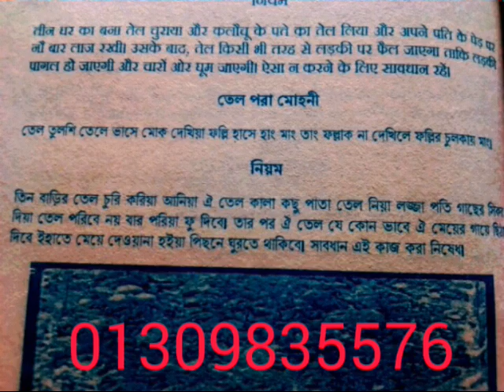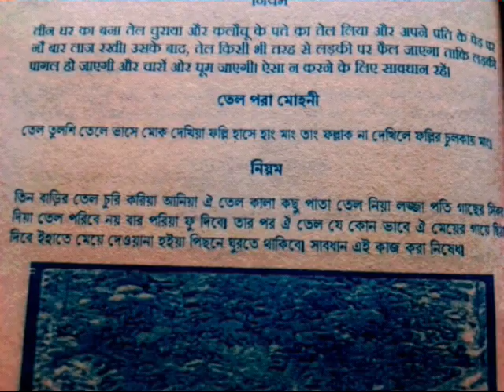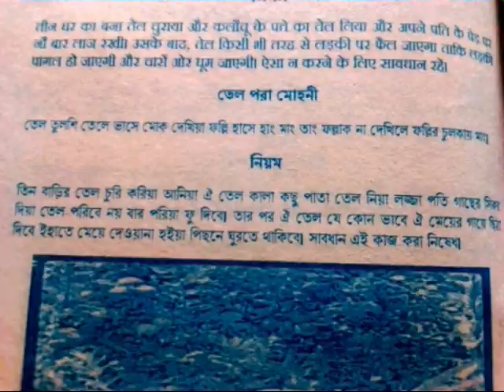নিষিদ্ধ মন্ত্র-মেয়ে মিলন করতে পাগল হয়ে যাবে-তেল পড়া মোহনী মন্ত্র-মিলন মন্ত্র-তেল পড়া বশীকরণ মন্ত্র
মোহনী তেল পড়া মন্ত্র /মেয়ে মিলন করার জন্য ব্যাকুল হয়ে উঠবে /যে কোন মেয়ের সাথে মিলন করতে পারবেন/
উক্ত মন্ত্র প্রয়োগ করে আপনি যে কোনো নারীর সাথে মিলন করতে পারবেন
তেল পড়া মোহিনী মিলন মন্ত্র
আমার চ্যানেলটি শুধুমাত্র আপনাদের উপকারের জন্য আপনারা উপকৃত হলে আমার সার্থকতা
অহেতুক কোন নারীর সতীত্ব নষ্ট করবেন না /কোন নারীর সতীত্ব নষ্ট করে যদি বিপদে পড়েন তাহলে আমি এবং আমার চেনেল দায়ী থাকবে না।